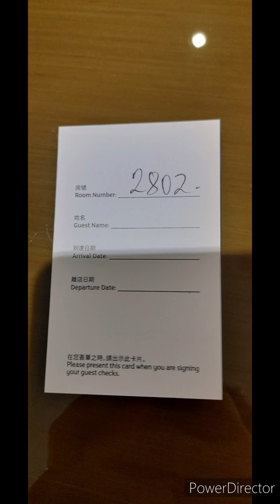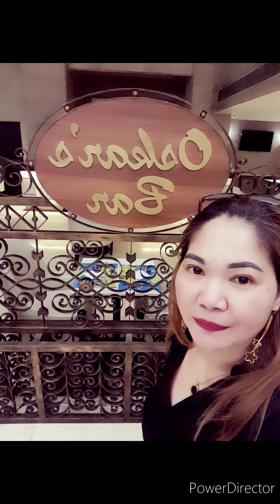Holliday Inn 2022